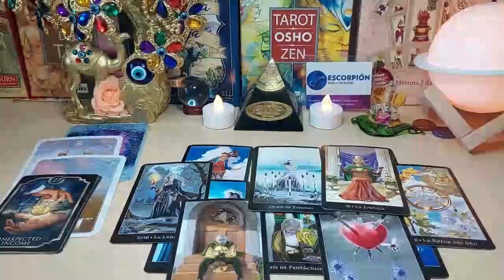VIRGO 😱A STORM IS COMING ON TUESDAY🥶 THE BIGGEST SURPRISE WILL HAPPEN🤫 YOUR READING MADE ME CRY !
Virgo Love
Virgo 2023
Virgo today
Virgo SEPTEMBER